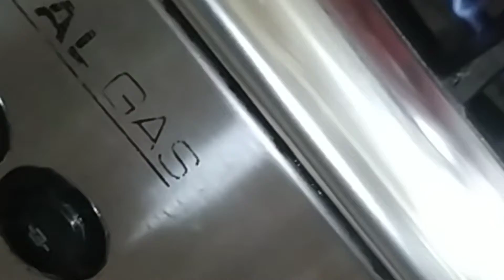طريقة_عمل_الرز_باللبن اسهل_اسرع_رز بالبن#هدى_سويفى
المقادير الأرز بالبن
٨٠٠جرام أرز
 كيلو سكر
٤كيلو حليب
٤ كيس فانيليا
١٠٠جرام نشأ
٢٠٠جرام كريم شانتيه
٢كوب ماء
٤٠٠جرام أرز
نصف كيلو سكر
٢كيلو حليب
٢كيس فانيليا
٥٠جرام نشأ
١٠٠جرام كريم شانتيه
كوب ماء